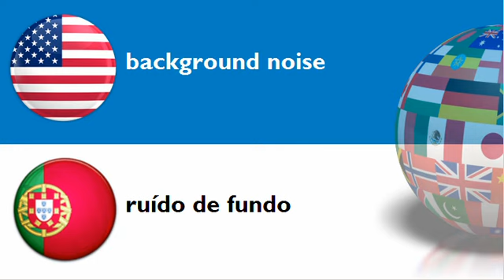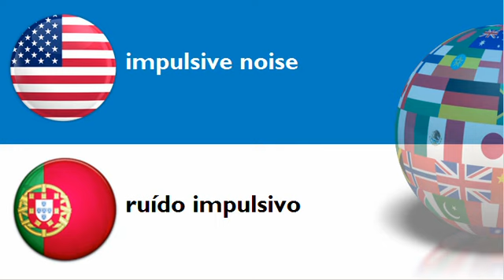LEARN PORTUGUESE WORDS = THEME = noise